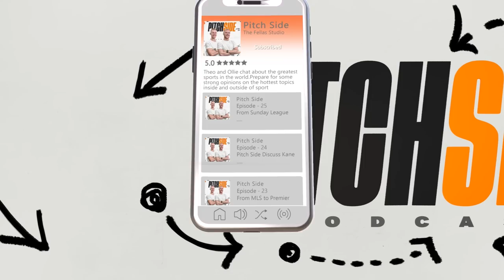What REALLY Happened Between Simple Simon And Ed Matthews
Please gamble responsibly. 18+ Gamble Aware

Code: gqxngc